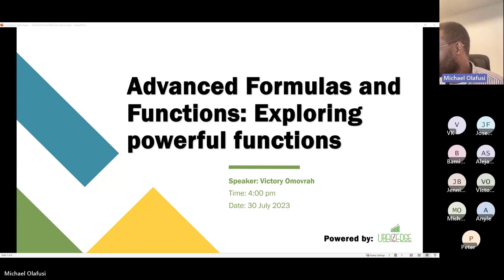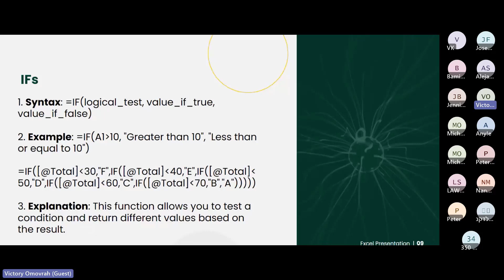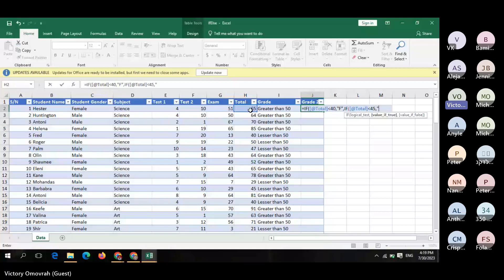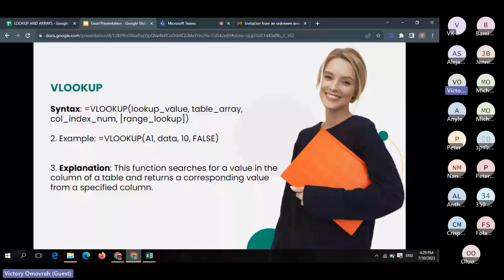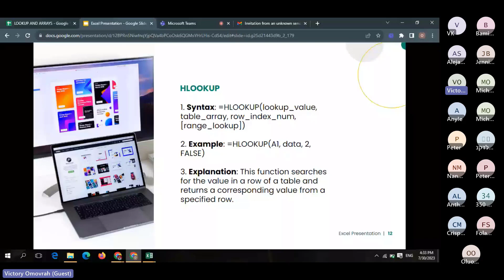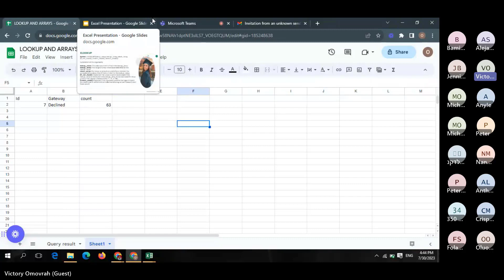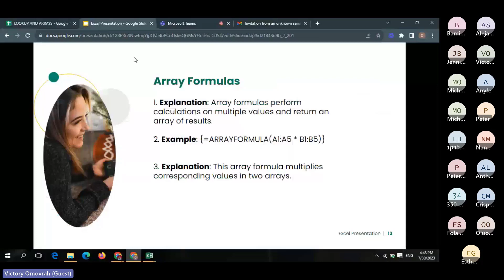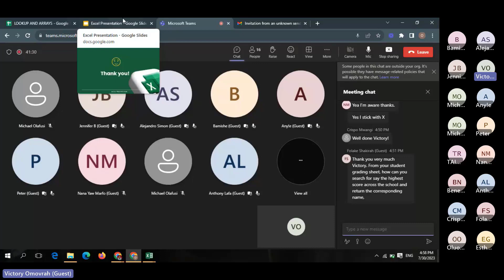Excel Office Hour 149: Advanced Formulas and Functions: Exploring powerful functions.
Speaker: Victory Omovrah

About: With a passion for leveraging data to drive decision-making, I am an experienced Product and Customer Support Analyst. Armed with expertise in Tableau, SQL, and Excel, I have delivered actionable insights, improved efficiency, and enhanced customer satisfaction. From creating dashboards to resolving issues and collaborating with cross-functional teams, I thrive in dynamic environments. As a dedicated professional, I combine analytical prowess with effective communication to empower organizations with data-driven success.